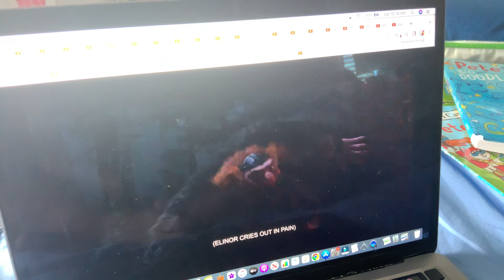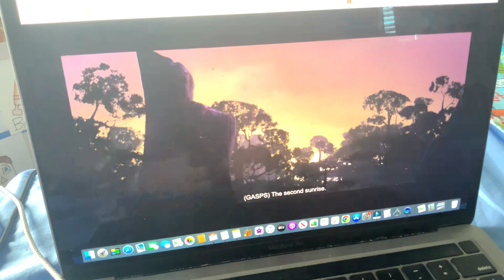Brave - Final Battle